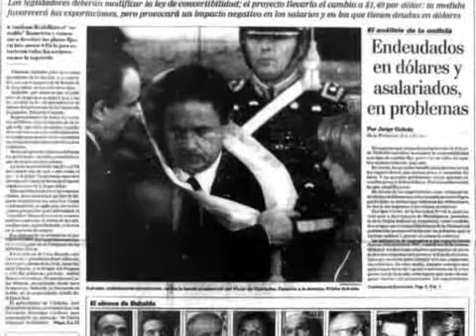Pilotos de tormenta